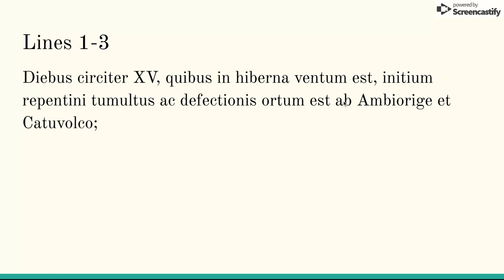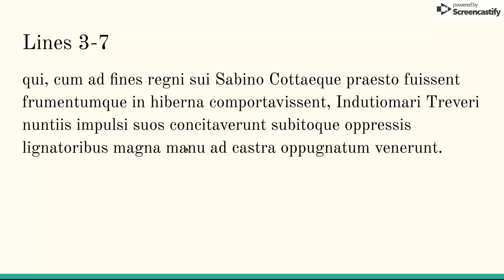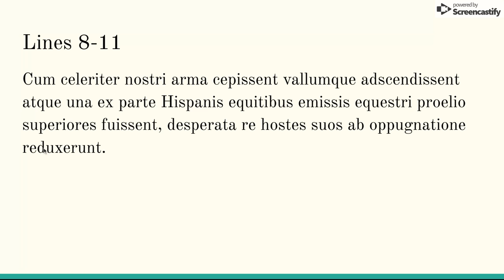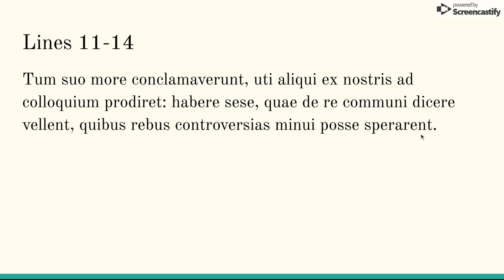Caesar 5.26 (dē Sabinā)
Jessica (Sabina) takes us through her rendition of Caesar's 5.26 for AP Latin.